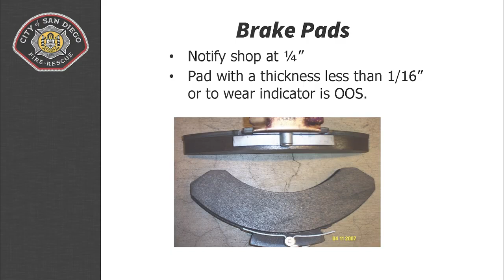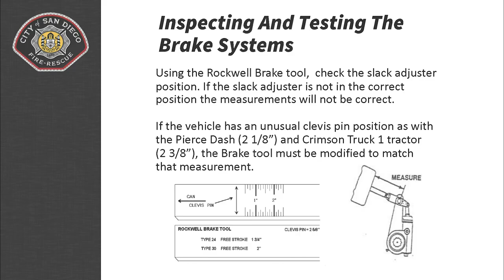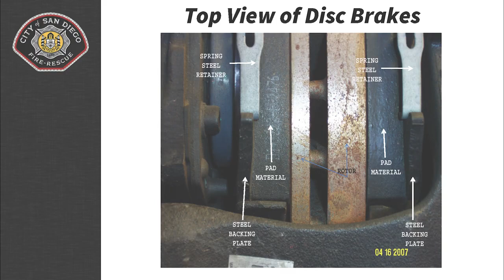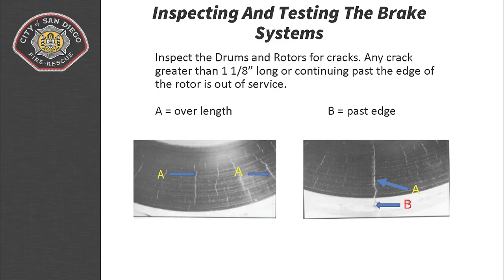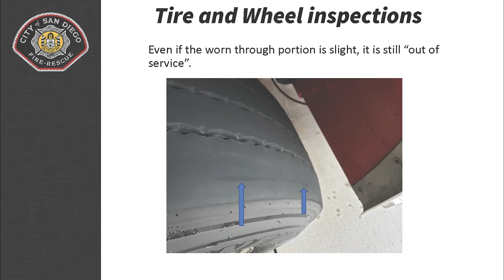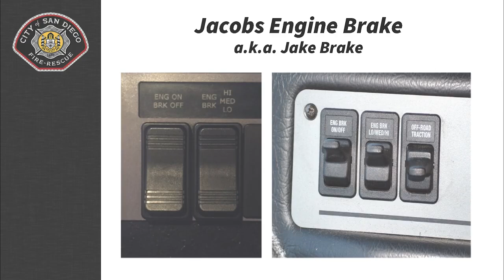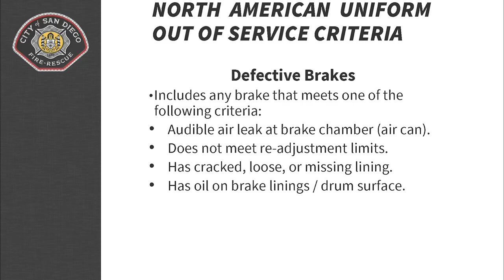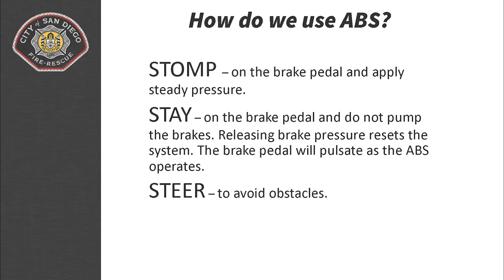Session 2.3 Disc Brakes, Tires, ABS